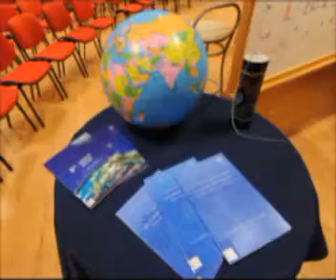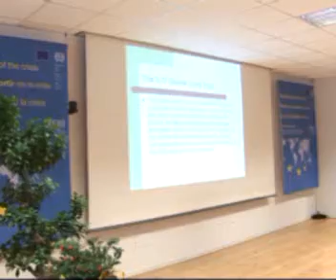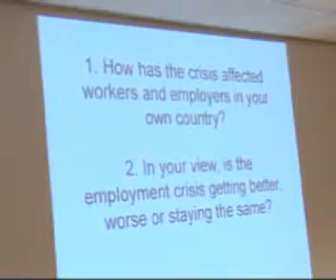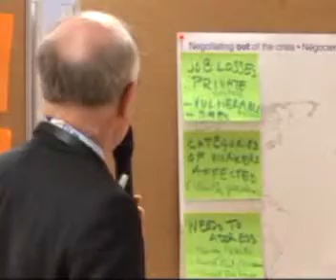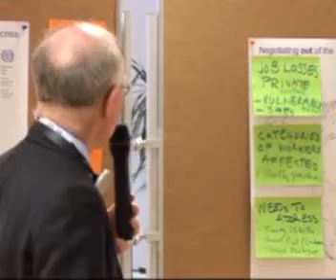Negociating out of the crisis (1/4)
Forum on Social Dialogue and Industrial Relations in the midst of the Economic Crisis in Europe, ITCILO, Turin, 25-27 November 2009.